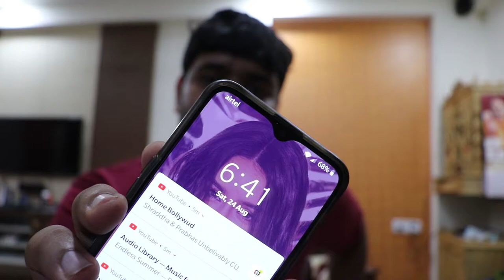Vlog #1 My Inspiration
My inspiration is the topic.